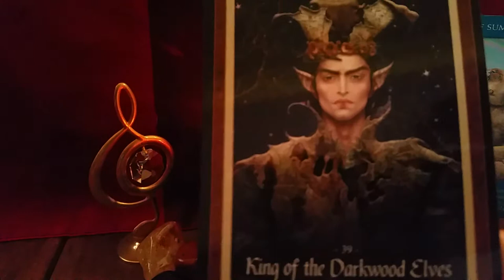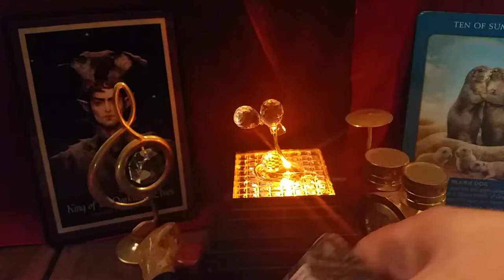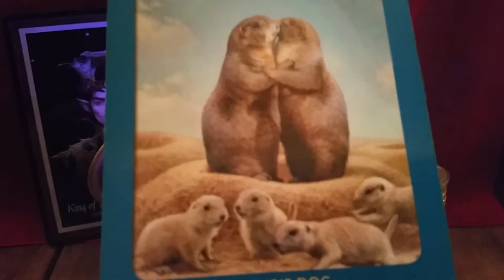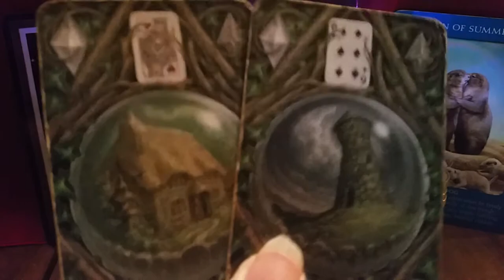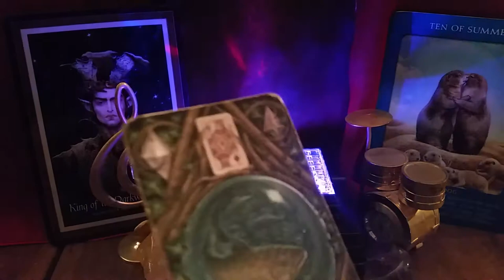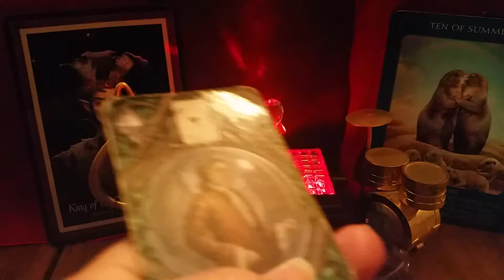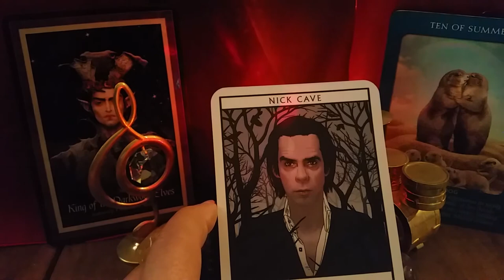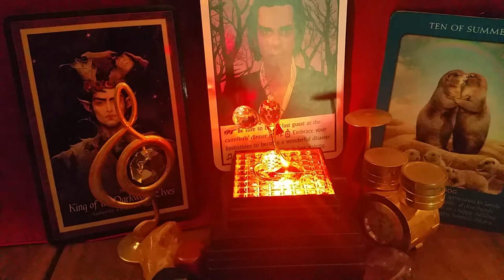VIRGO MUSICIANS READING OCTOBER 20 PART 3 "Your kindness a makes you solid as a rock"